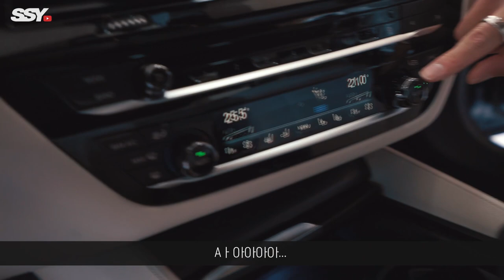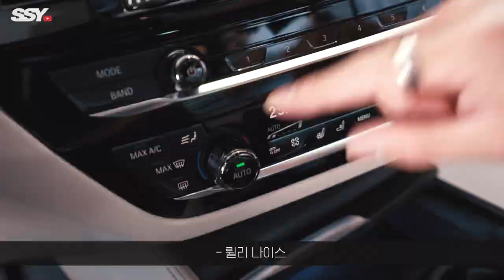BMW 신형 페이스리프트 523d 530e 640i 보고왔습니다 | 더 잘 팔릴 예정임 (아마도)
진짜 잘빠졌음